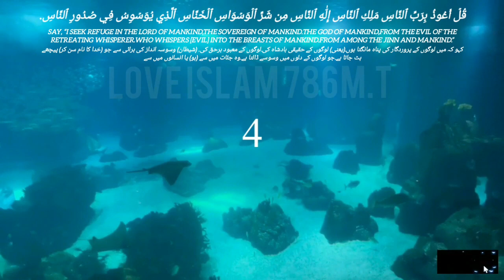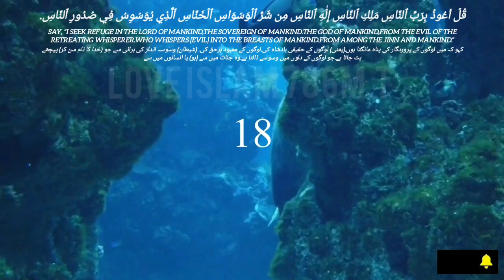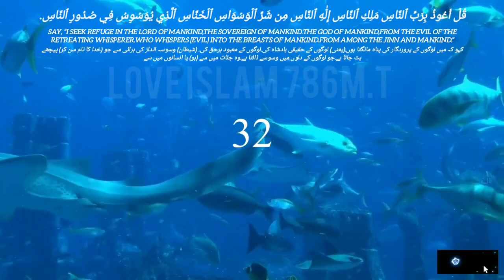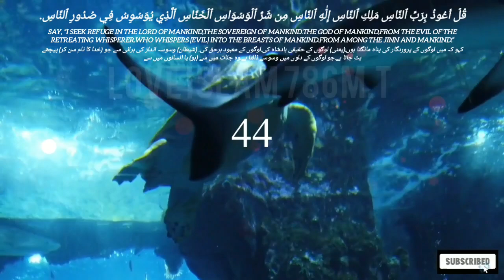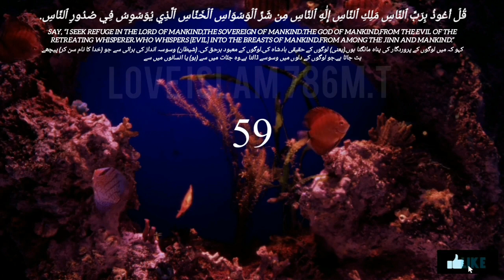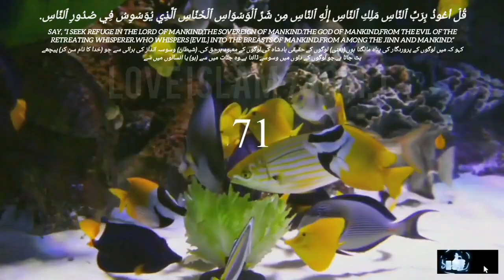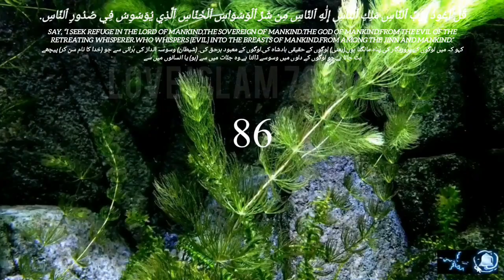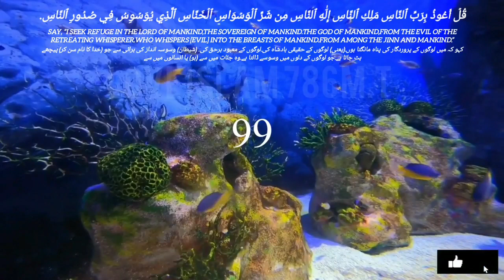Surah Nas 100 Times